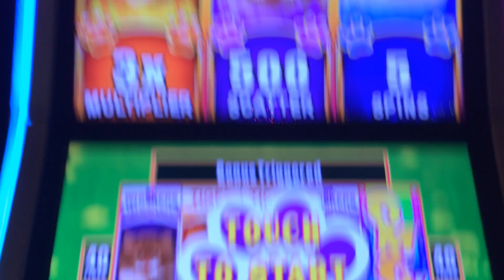OMG Kittens Slot Free Spin Bonus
OMG Kittens Slot Free Spin Bonus. Cuteness overload, but pissy payoff!